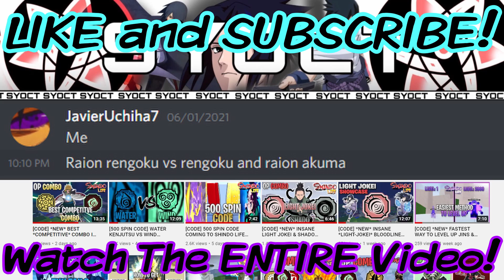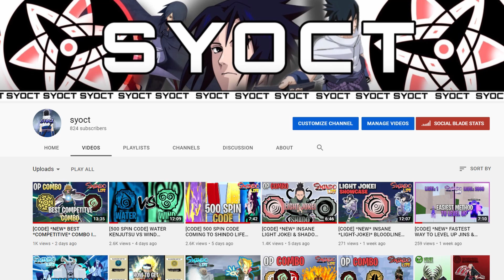[CODE] RAION REN VS RAION AKUMA VS RENGOKU! | WHICH IS THE BEST? | Shindo Life | Shindo Life Codes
New Code: WeRiseB3y0nd!